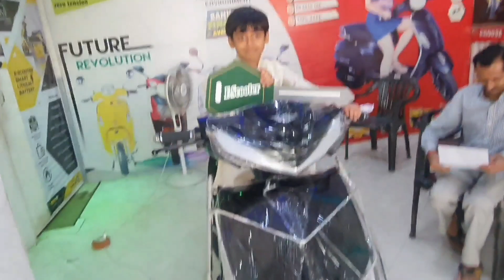Diwali🎆 Special Day Vlog | ख़ुशी 😊ख़ुशी मनाया पूरी family ने एक साथ ऐसे दिवाली celebrate कियाdiwali